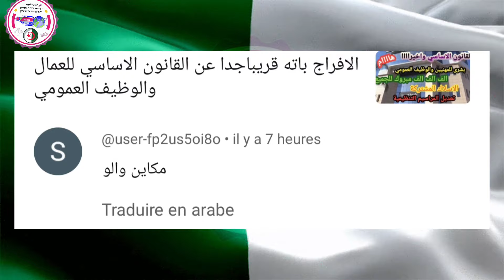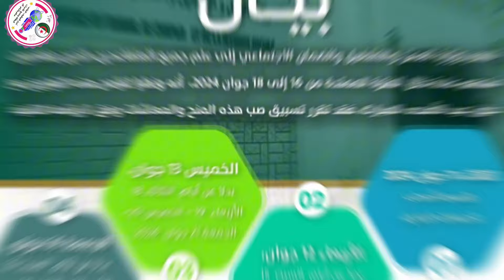وزارة العمل تعلن صب زيادة منح معاشات المتقاعدين وبأثر رجعي من شهر ماي قبل عيد الأضحى والاجابة على .